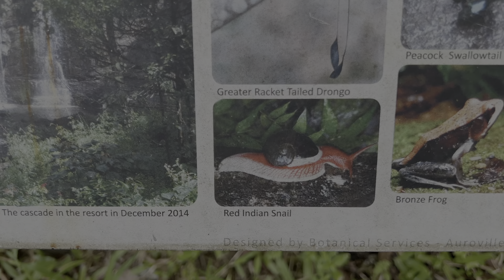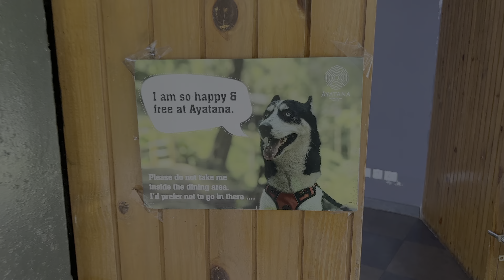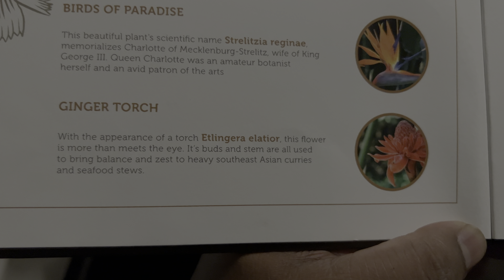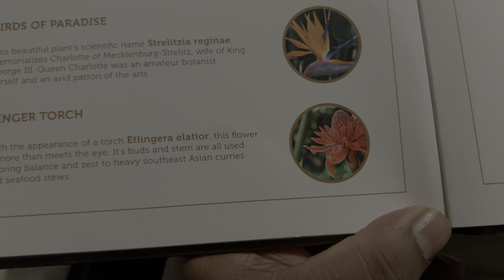Very sad to depart from this beautiful Waterfall property after 3 days😭😭|| Ayatana Coorg🥵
Ujjushetty

Please don't buy an Apple iPhone please boycott Apple they just want to cheat there customer in the name for service.